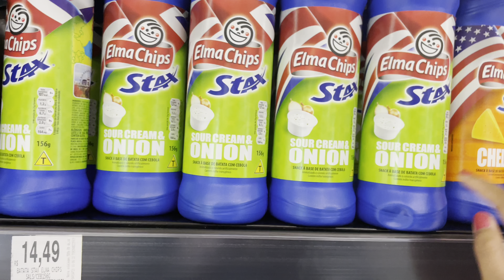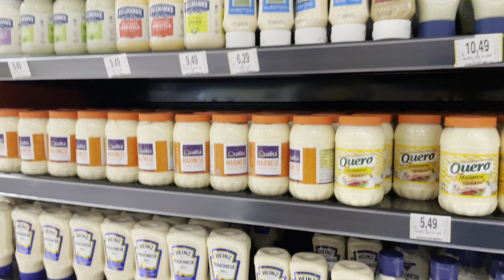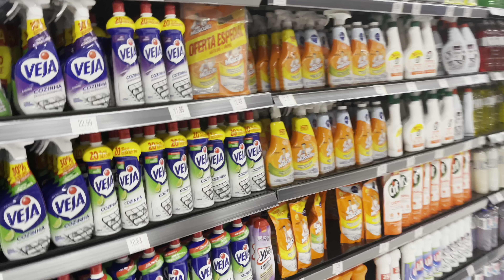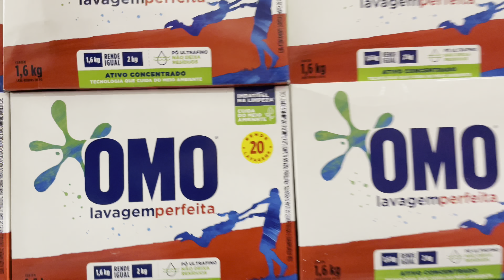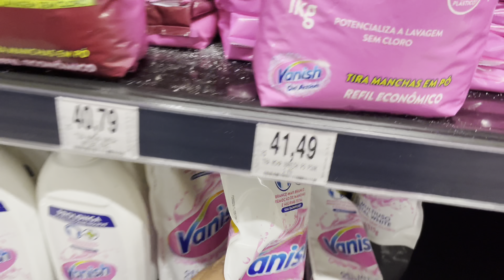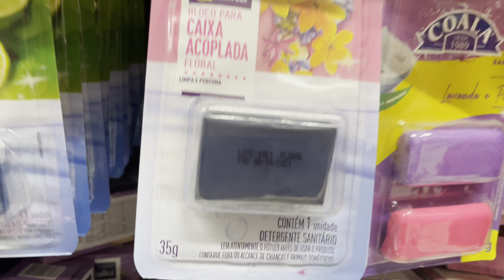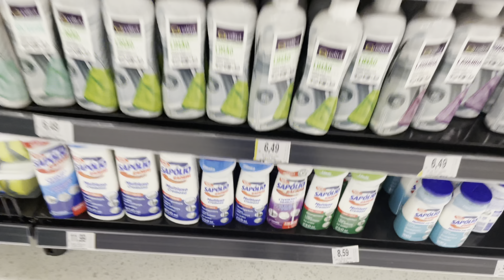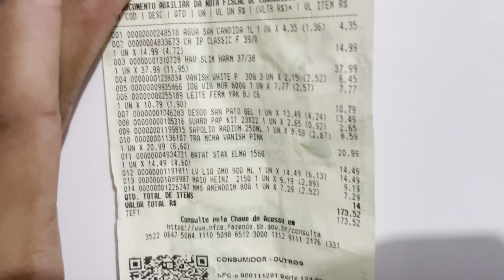FAZENDO COMPRINHAS NO MERCADO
🪐 Perguntas frequentes
• Tenho 26 anos
• Gravo os vídeos no iPhone 12 pro
• Edito os vídeos no iMovie
•Trabalho com administração, YouTube, papelaria on-line e sou patinadora de rodas e gelo 🥰. Quero ser atriz, já sou formada mas ainda não fiz nenhum papel importante na TV. Tábem sou formada em biologia mas não trabalho na área.

🪐Obrigada por fazer parte da minha trajetória